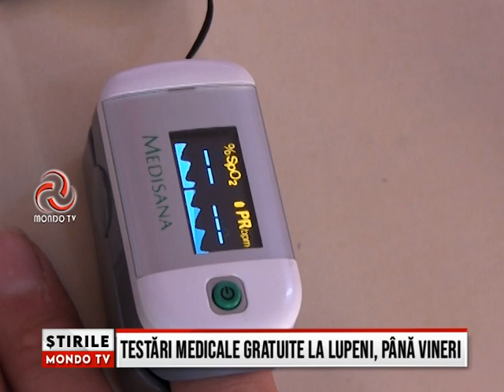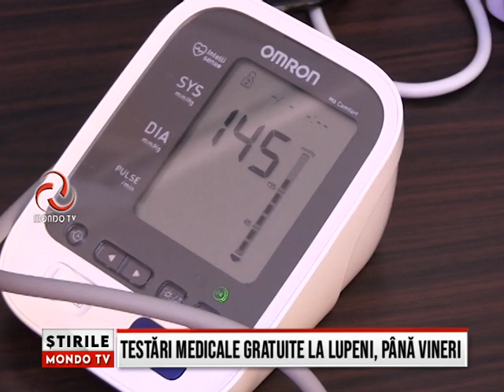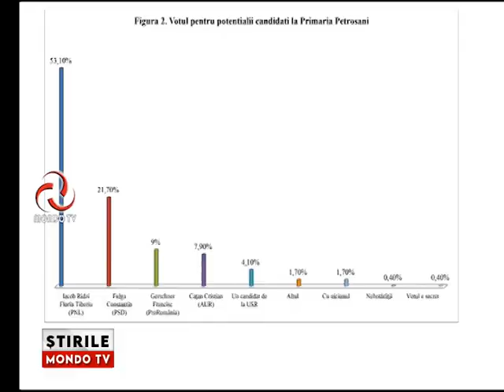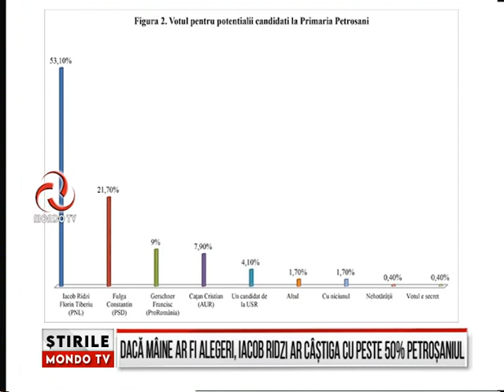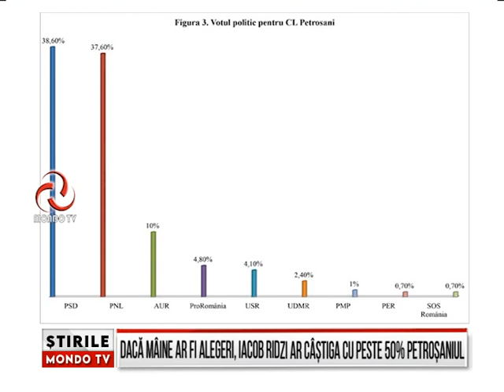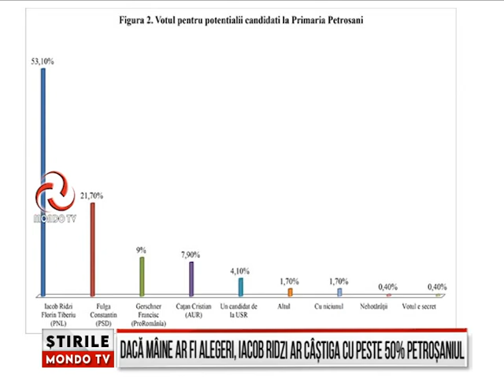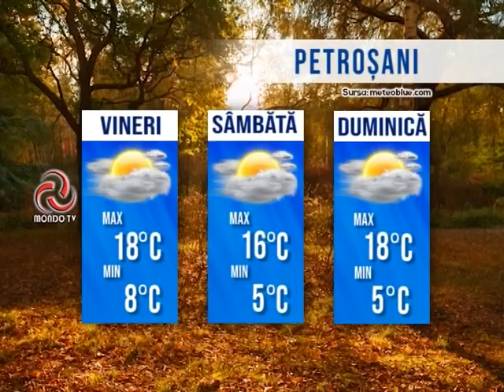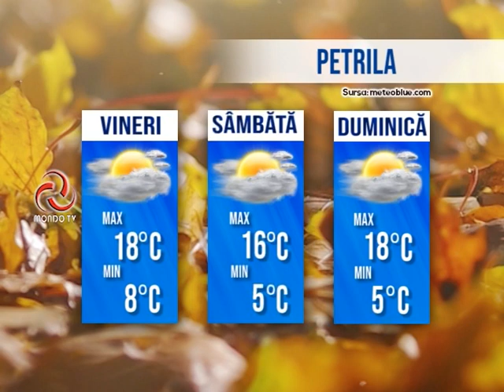STIRILE MONDO TV 26/10/2023